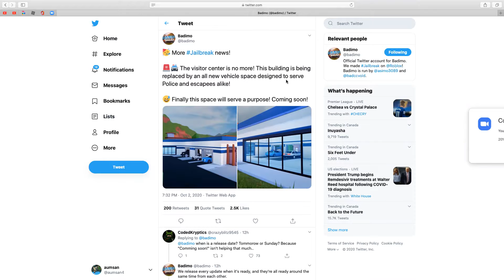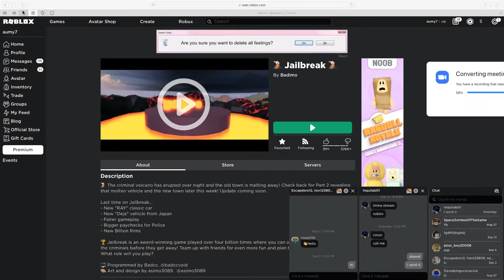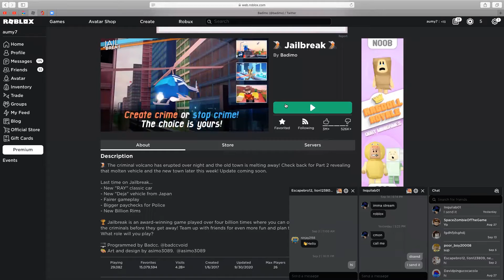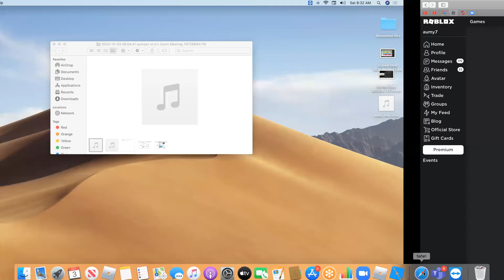ROBLOX JAILBREAK NEW PRISON